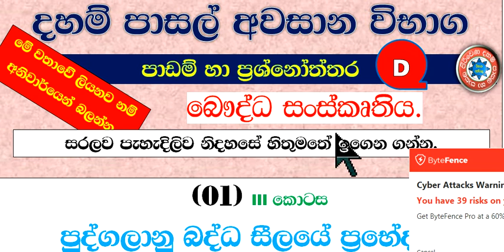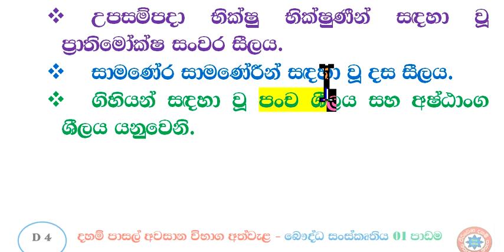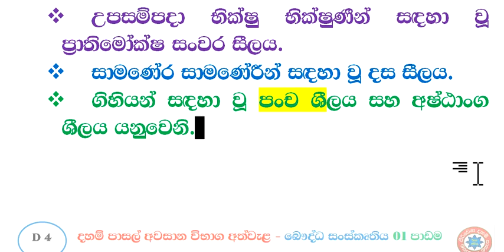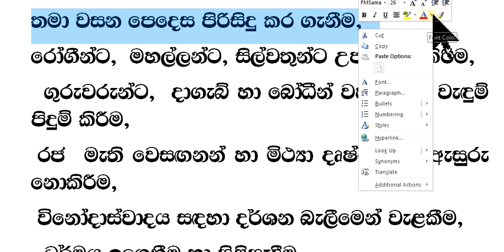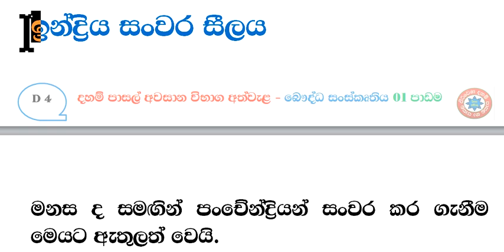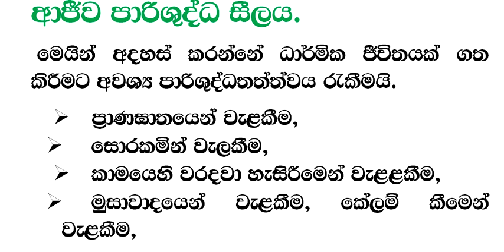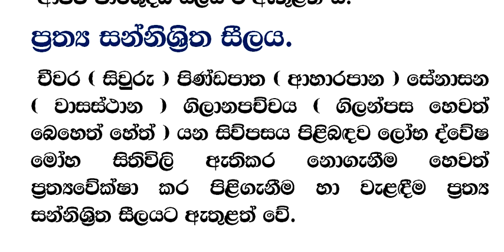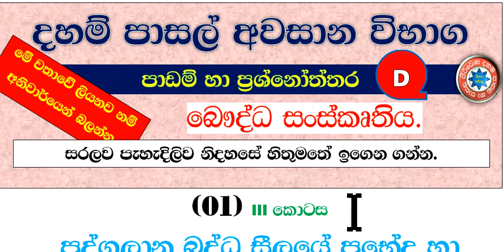දහම් පාසල් අවසාන විභාග පාඩම් ‌බෞද්ධ සංස්කෘතිය පාඩම 01 -III කොටස ශීලයෙහි ප්‍රභේද හා සතර සංවර ශිල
දහම් පාසල් අවසාන විභාග පාඩම් සහ ප්‍රශ්නෝත්තර සියල්ල ‌ෙමතැනින්